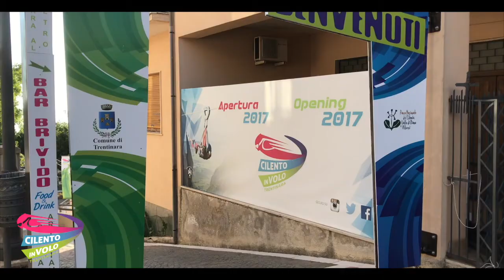60 anders 17 07 2019Zipline Cilento in volo Trentinara SA